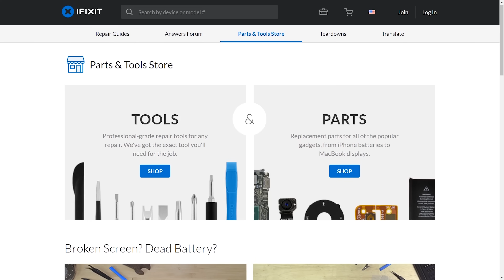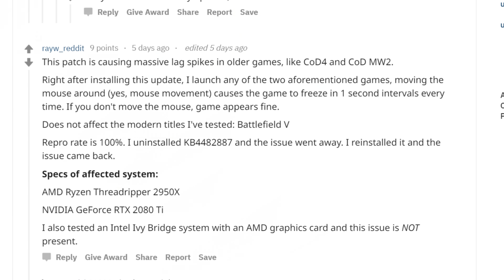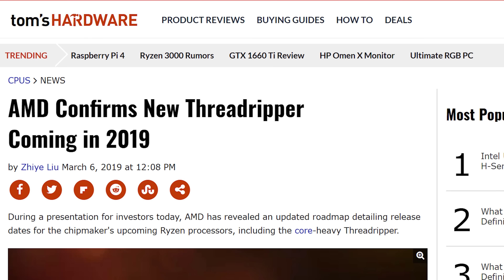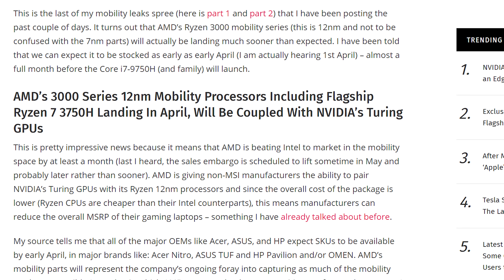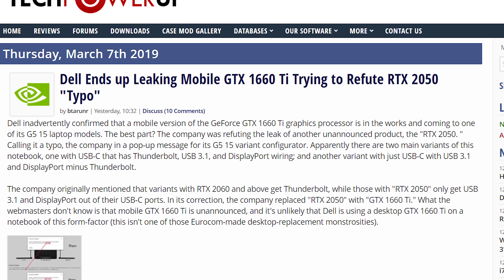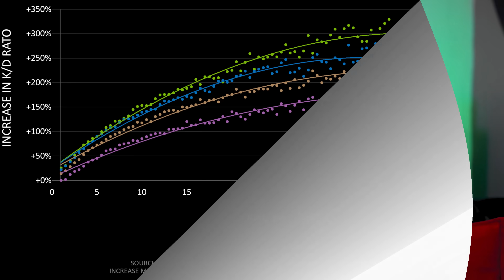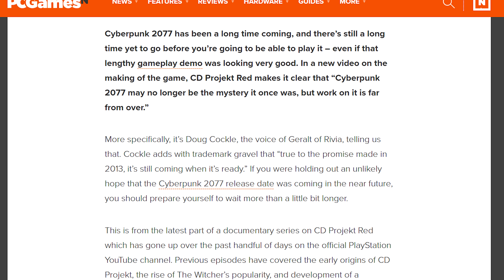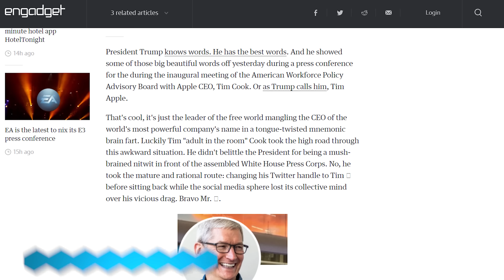Windows Update Destroying Gaming Performance!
Sources & Timestamps!
► 1:10 - Windows 10 Update Bad
► 3:05 - AMD Confirms Threadripper 3
► 4:25 - Ryzen 7 3750H Coming April 1st?
► 5:03 - Dell Leaks GTX 1660 Ti Mobile
► 5:54 - Nvidia Says Better GPU = Higher K/D
► 8:33 - Microsoft Open Sources Calculator
► 8:36 - Cyberpunk 2077 "Far From Over"
► 8:56 - Corsair K83 Wireless Keyboard
► 9:14 - Corsair Custom Watercooling "Leaked"
► 9:42 - EA Drops E3 Keynote
► 9:58 - Tim Apple
► 10:15 - Sony Brings Remote Play to iOS
► 10:44 - Cinebench R20 Launched
► 11:12 - BFV Firestorm Battle Royale Still Coming